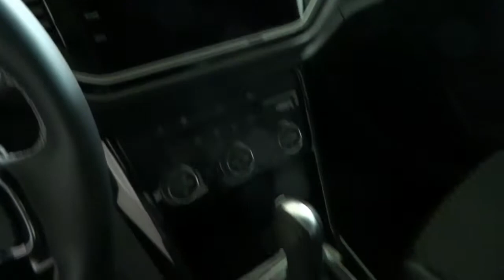VOLKSWAGEN T-ROC R 2.0 TSI 221KW (300CV) 4MOTION DSG